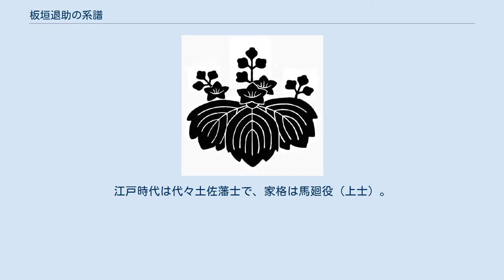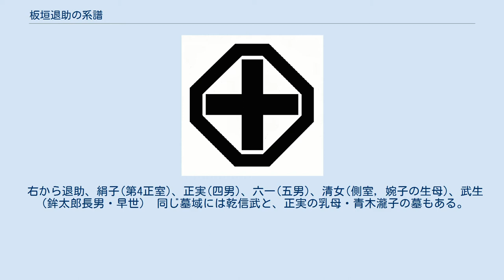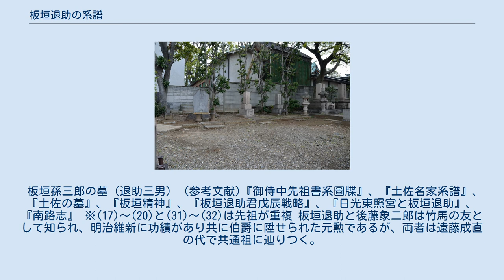板垣退助の系譜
板垣退助 」 板垣退助の系譜 板垣退助の系譜（いたがきたいすけのけいふ）は、明治維新の元勲・板垣退助の家族、先祖、子孫および姻族関係についての項目である。
 乾家の初代・正信は、甲斐の武田晴信（信玄）に仕えた部将・板垣信方の孫である。
正信の父・板垣信憲がゆえあって改易されたあとに誅された事件があったため、籠居して乾氏に名を改めた。
正信は長じて小田原征伐に陣借りして奮戦し、その功によって山内一豊が遠江国掛川に封ぜられた天正18年（1590年）に召し抱えられた（掛川衆）。
江戸時代は代々土佐藩士で、家格は馬廻役（上士）。
 家紋は、もともと「地黒菱」を用いたが、姓を乾氏に改めた戦国時代末期ごろから明治時代中期ごろまでは「榧之内十文字」を用いた。
板垣退助は、土佐山内氏から賜った「土佐桐」を明治中期以降は用いた。
 実線は実子、点線は養子 江戸時代部分は『御侍中先祖書系圖牒』より 板垣退助と妻子の墓（品川神社裏）。
 右から退助、絹子(第4正室)、正実(四男)、六一(五男)、清女(側室, 婉子の生母)、武生（鉾太郎長男・早世） 同じ墓域には乾信武と、正実の乳母・青木瀧子の墓もある。
 板垣孫三郎の墓（退助三男） (参考文献)『御侍中先祖書系圖牒』、『土佐名家系譜』、『土佐の墓』、『板垣精神』、『板垣退助君戊辰戦略』、『日光東照宮と板垣退助』、『南路志』 ※(17)〜(20)と(31)〜(32)は先祖が重複 板垣退助と後藤象二郎は竹馬の友として知られ、明治維新に功績があり共に伯爵に陞せられた元勲であるが、両者は遠藤成直の代で共通祖に辿りつく。
さらにその先の寺村重尚は、寺村左膳の先祖に繋がる。
 (参考文献)『御侍中先祖書系圖牒』、『土佐名家系譜』、『土佐の墓』、『板垣精神』、『板垣退助君戊辰戦略』 (参考文献)『財界家系図』、『日本の有名一族』、『御侍中先祖書系圖牒』、『土佐の墓』、『日本人なら知っておきたい名家・名門』、『閨閥』、『板垣精神』、『平成新修旧華族家系大成』